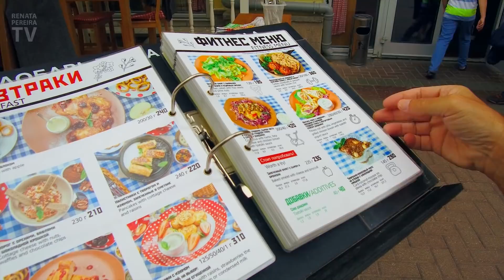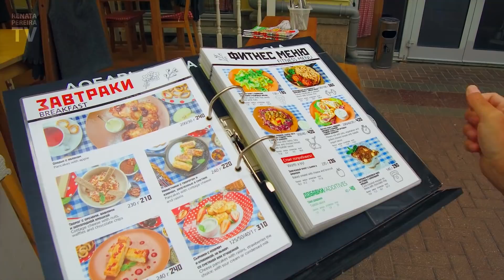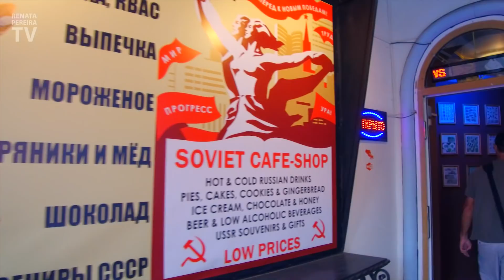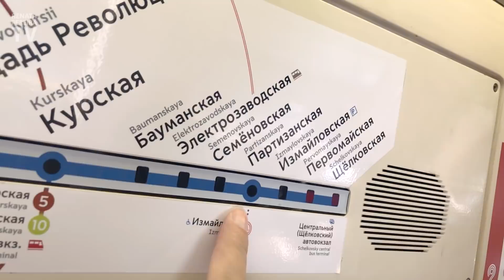Things to do in Moscow, Russia when you think you've done everything (travel vlog)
There are so many things to do in Moscow, Russia that the more you research, the more you find. Are the Kremlin and the Red Square the only items on your list? Then watch this Moscow video.

In this video in Moscow, you will see the surroundings of the Red Square, Arbat Street, Kremlin in Izmailovo and Izmailovsky Market, Gorky Park, and Kolomenskoye.